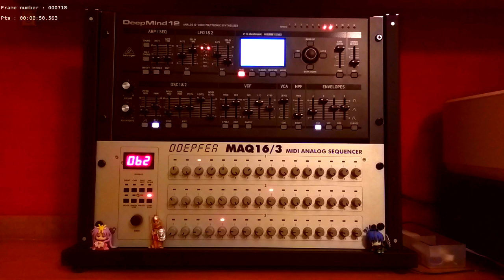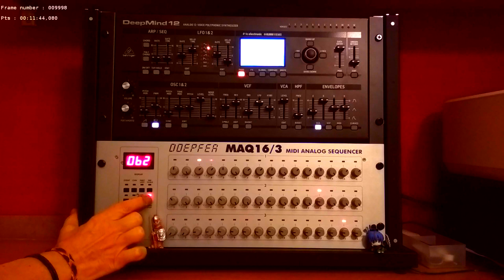North Star Platinum Finale -100ms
North Star Platinum Finale de Philip Glass y Mike Oldfield. Arreglos de Glicólisis Anaeróbica. Doepfer MAQ16/3, DeepMind12, Model D, Mother-32, Demora, Maika y Bruno.